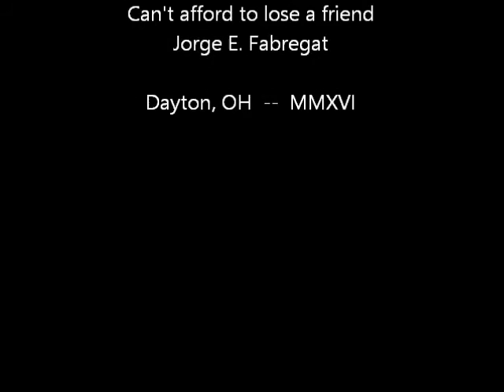Can't afford to lose a friend (Jorge E. Fabregat)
Recorded: March 2016
Production: Yamaha PSR-S910
Notes: Never, never, never